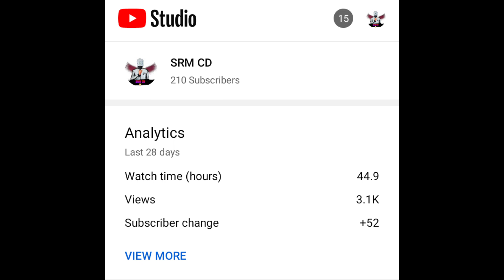Every YouTubers Life😣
SRM CD